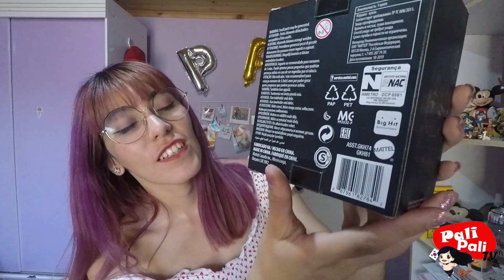UNBOXING FUNKO POP Y BTS POP UP FIGURAS DE JIMIN | PALI PALI TV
Holii! Tantos años luz sin verlos!

Aquí les traigo un nuevo video abriendo unas adorables figuras de Jimin de BTS que me regale para navidad (un poco tarde subo el video).

Toda ARMY o amante del K-pop quisiera tener estas adorables figuritas, y yo no me pude resistir!!